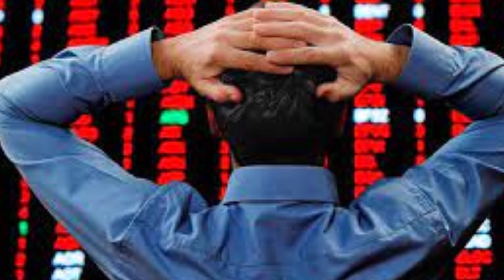Erdoğan'ın Güvendiği Dağlara Kar Yağdı! AKP'yi Şoke Edecek Rapor Sızdı!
SETA'dan çok konuşulacak AKP raporu: 'Artık Erdoğan'ın zırhı yok...'